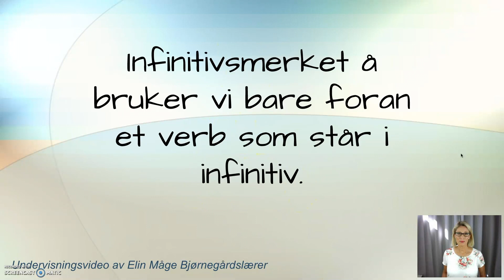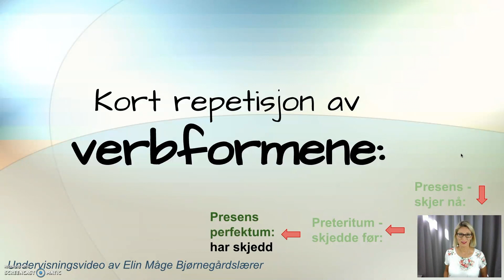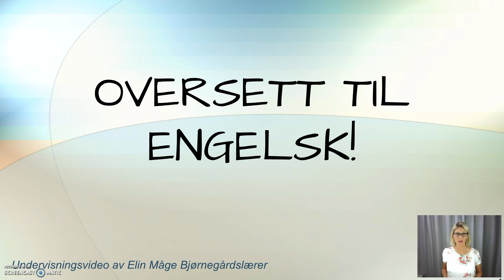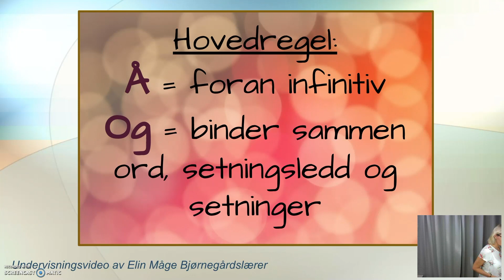OG ELLER Å?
Her er en video som forklarer reglene for når det skal være og eller å!